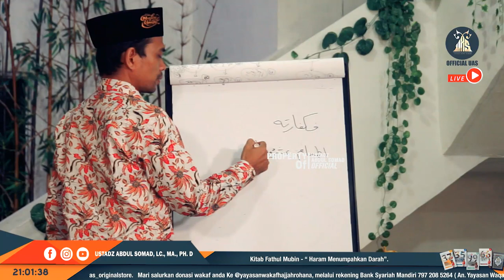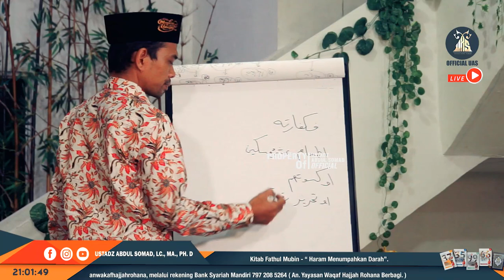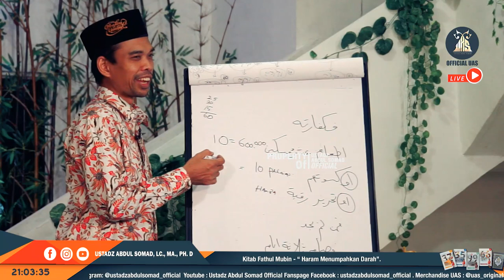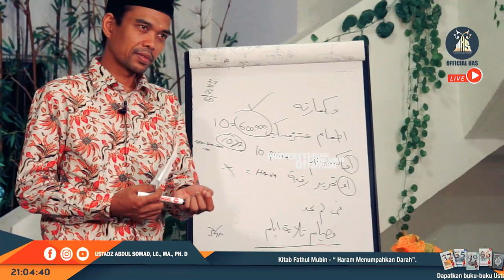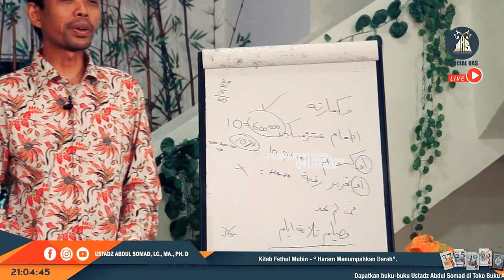Cara Menebus Sumpah ᴴᴰ | Ustadz Abdul Somad, Lc., MA